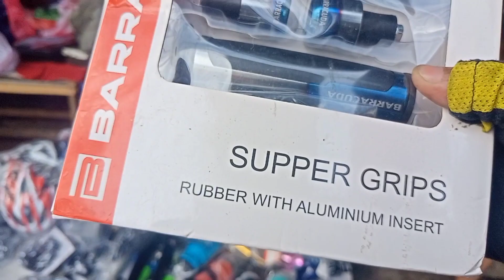LATAGAN NG MURANG PYISA AT ACCESSORIES NG BIKE SA DIVISORIA /KUYA HARS TV/